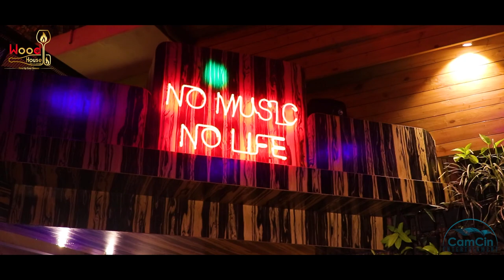Wood House | Promo Video | Sapling Chakraborty | CamCin Entertainment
Directed by: Sapling Chakraborty
Editor: RVN
Camera: RVN